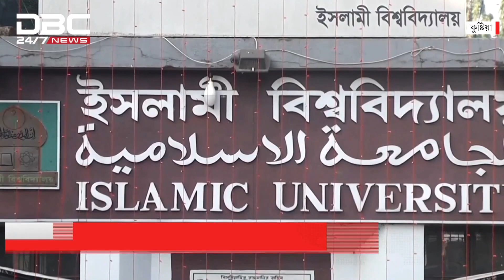ইবিতে নবীন শিক্ষার্থীর ঘটনায় তদন্ত শুরু | DBC NEWS